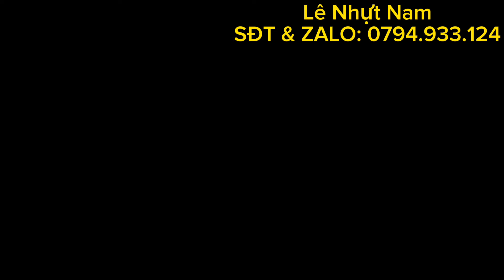Giới thiệu lô đàn điện đẹp rẻ l Giá chỉ từ 2 triệu l 22/03/2024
✅ Kênh nhạc cụ Secondhand Japan.
✅ Nơi có thể giúp cho mọi người tìm được những cây đàn đã qua sử dụng với giá rất mềm và chất lượng tốt trong tầm giá sở hữu.
✅ Cam kết chất lượng đúng như miêu tả. Hổ trợ bảo hành hoặc sửa chữa nếu cần thiết.
👉 Địa chỉ SHOP nằm tại Quận Ninh Kiều, tp. Cần Thơ
👉 Tham gia Group trao đổi và mua bán nhạc cụ toàn quốc